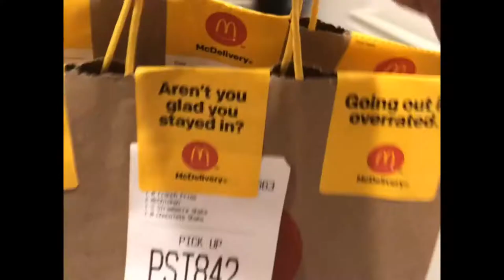VLOG: DID THE CAMERA CHARGER WORK? GRILLED CHEESE BURRITO BOX